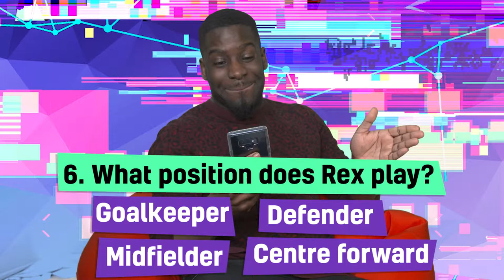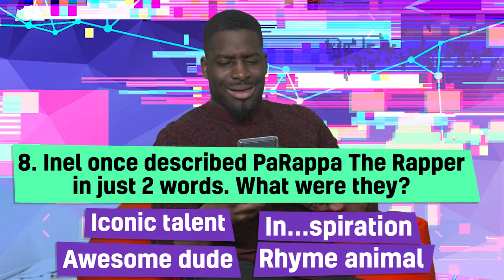Inel Takes The Inel Quiz | Gaming Live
See if you can match his score, take the Inel quiz

Gaming Live guest Inel came to Beano Studios and took a quiz all about himself!

Answering questions on everything from his horoscope to the characters he's played on TV... lnel is clearly an Inel expert! Are you?
Welcome to BEANO XL!

Hangout with our squad and enjoy funny sketches, quizzes, challenges, hacks, makes and loads more. We always have new guests in our videos, so keep an eye out for your favourite YouTube creator!